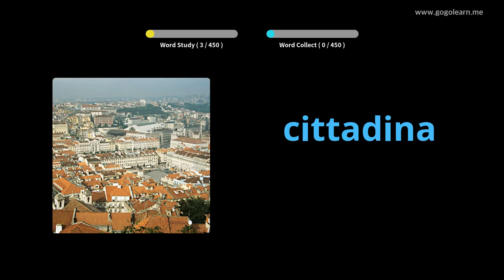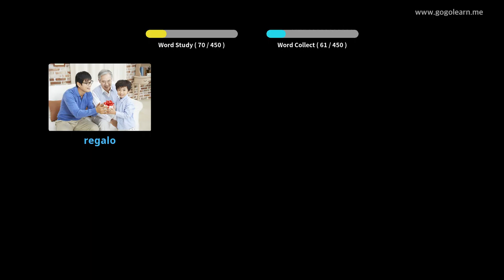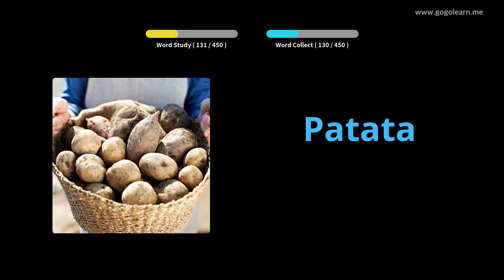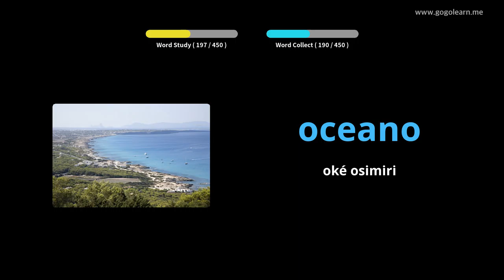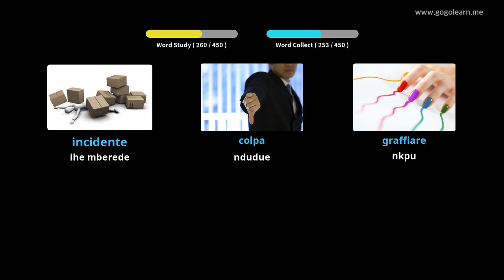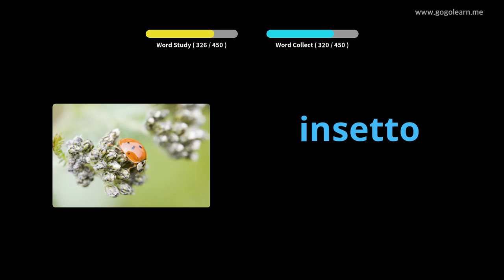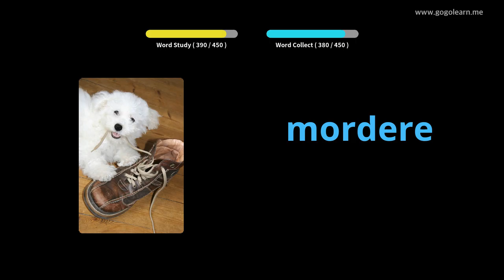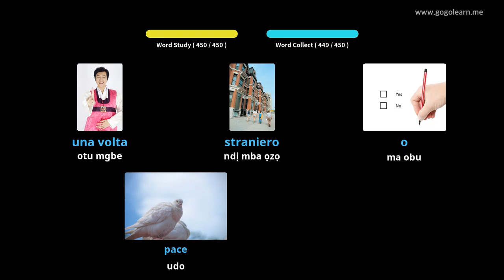Vlọ akwụkwọ praịmarị Italian Vocabulary | Golearn